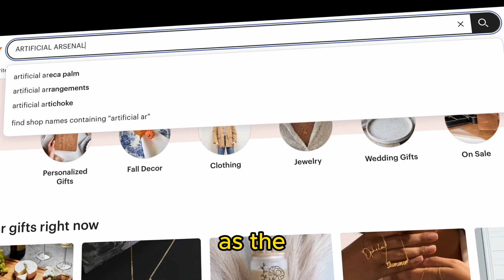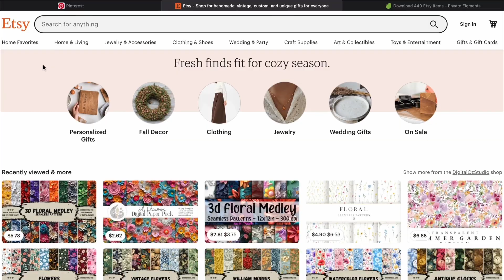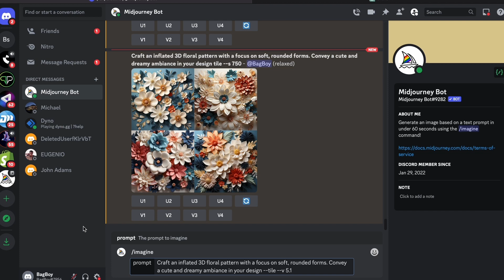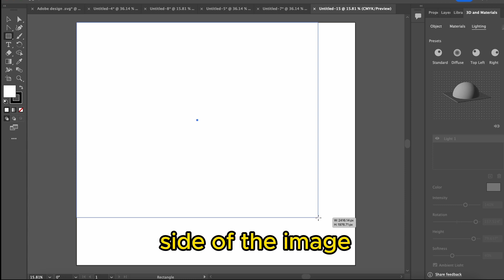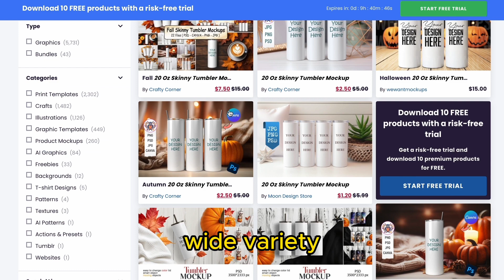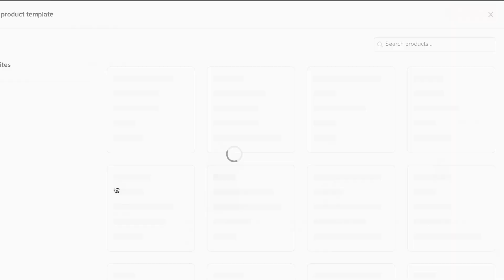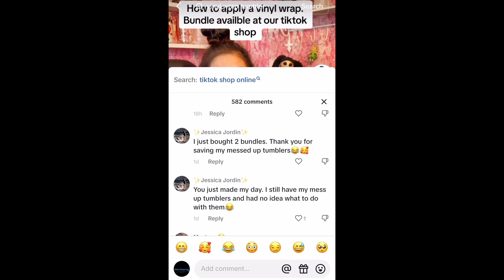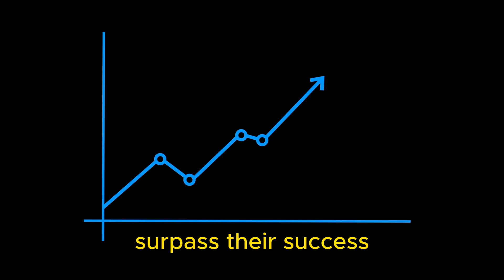Using Ai To Create And Sell Digital Products (NEW REVEAL)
Want The Full Guide To This Including Pre-made Designs Or White Label Tumbler MockUps You Can Sell As Your Own? Checkout The Link: ArtificialArsenal.Com

🤖 Possess the power and knowledge to start making money online by selling digital tumbler wraps on Etsy. In this video, we're about to reveal real methods behind creating and selling digital products on Etsy, with a special focus on digital tumbler wraps.
🤝 Join us as we guide you through a step-by-step walkthrough, showing you how to use the abilities of Canva and AI tools like Midjourney and Leonardo.ai to generate captivating designs that will grab your customers' attention. Learn how to create digital tumbler wraps that sell immediately!
📈 Understand how to optimize your Etsy listings with the right keywords, including "Etsy digital products" and "digital products to sell on Etsy." Drive traffic to your store and boost your sales by knowing how to use these keywords effectively. We'll also explore platforms like Pinterest and TikTok and their role in expanding your Etsy business.
💡 After watching this tutorial, you'll have everything you need to begin pumping out Etsy digital products, from tumbler wraps to other digital creations. Utilize the power of Ai image generation and start making money online today!
👍 If you're ready to build e a profitable business with tumblers designs and other digital products, don't forget to hit the thumbs-up button and subscribe to our channel for more in depth guides. And remember, with Artificial Arsenal the power is truly in your hands.